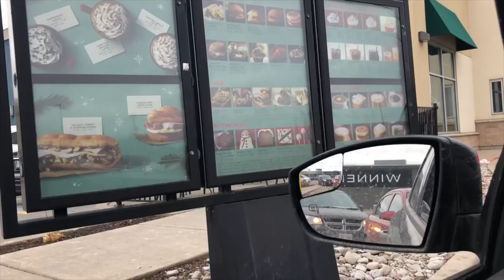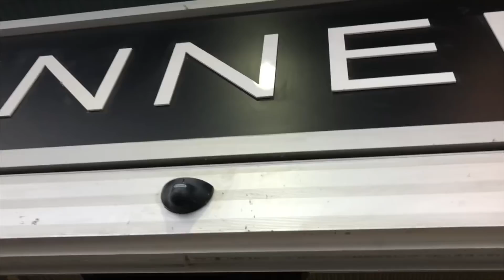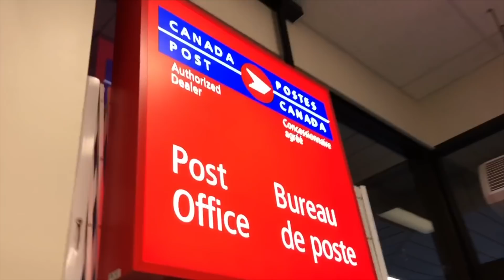MEETING SUBSCRIBERS & DOING CHRISTMAS THINGS! VLOGMAS 19..20,21,22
HELLO MY LOVES! HERE ARE THE LAST 4 DAYS OF VLOGMAS! ENJOY XOXO

CA

FACTS ABOUT ME: Canadian 20 Years Old Lover of all things Fashion & Beauty

Category
Howto & Style
License